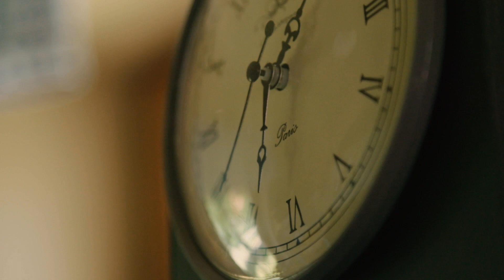Dealing with Burnout as a Software Developer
In this video, I explore some of the reasons it's common to experience burnout as a Software Developer and some ways to get back on track!

Learn full-stack development with Vue.js, .NET Core, and PostgreSQL with my latest Udemy course